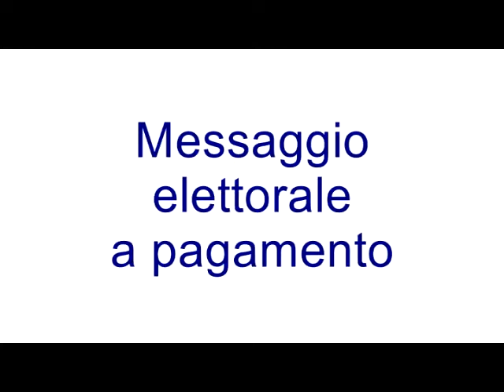Spazi elettorali - Gino De Paolis (SeL) - 8 Febbraio 2013